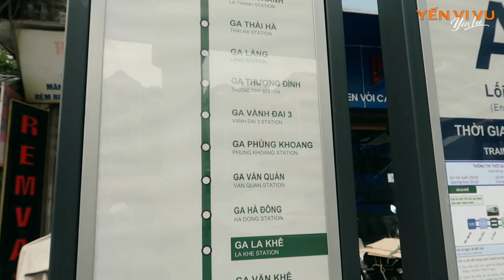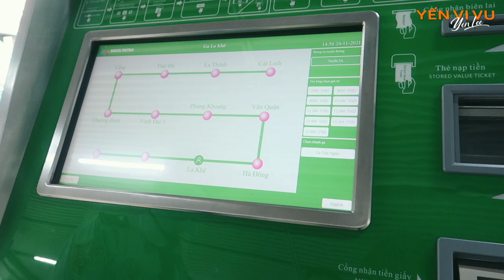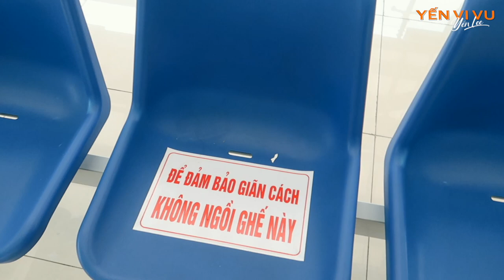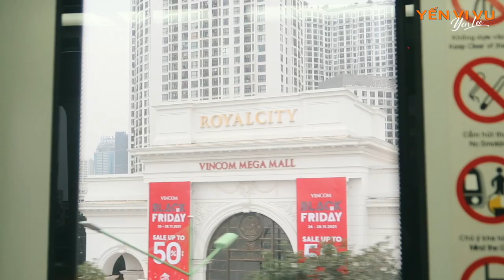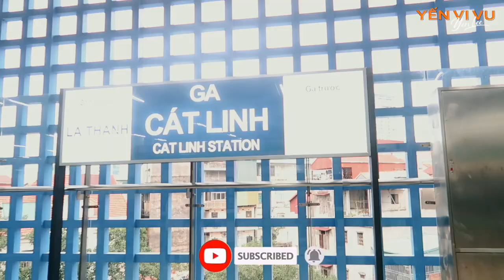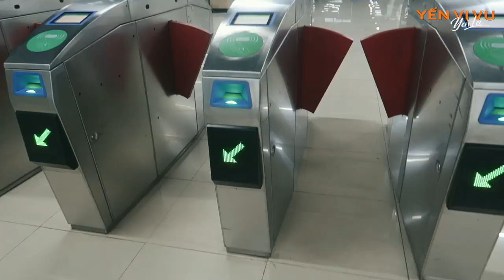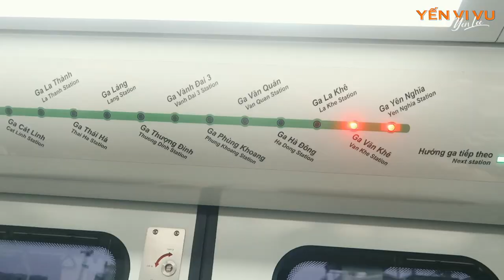Trải nghiệm chuyến tàu điện lịch sử của Việt Nam | Cát Linh - Hà Đông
Sau 13 năm kể từ lúc bắt đầu ký kết, đến nay đường sắt trên cao Cát Linh - Hà Đông đã chính thức đi vào hoạt động. Hãy cùng Yến Vi Vu trải nghiệm chuyến tàu lịch sử này!